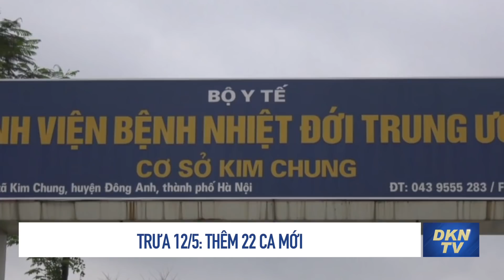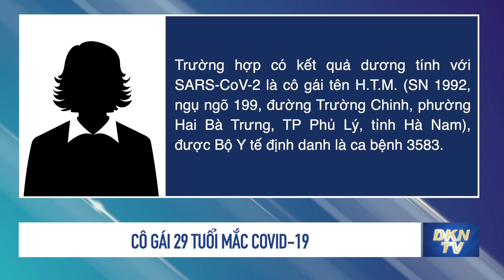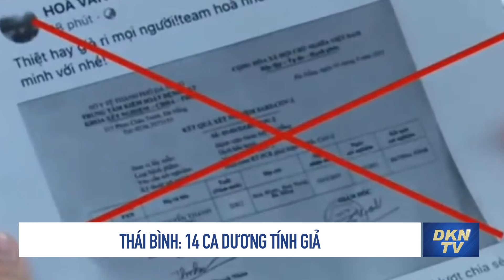Tin COVID-19 chiều 12/5: Thêm 22 ca mắc mới; Ổ dịch các khu công nghiệp 'ngụt lửa'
- Bộ Y tế thông báo về 22 ca mắc mới trưa 12/5
- Ổ dịch các khu công nghiệp 'ngụt lửa'
- Đà Nẵng có 35 người nghi nhiễm COVID-19, bắt nguồn từ ca chưa rõ nguồn lây
- Đà Nẵng khẩn tìm người từng đến Trung tâm y tế quận Liên Chiểu
- Đi cùng chuyến bay với 2 người Trung Quốc, cô gái 29 tuổi mắc COVID-19
- Thái Bình ghi nhận thêm 1 ca mắc COVID-19, thông tin về 14 ca dương tính là giả